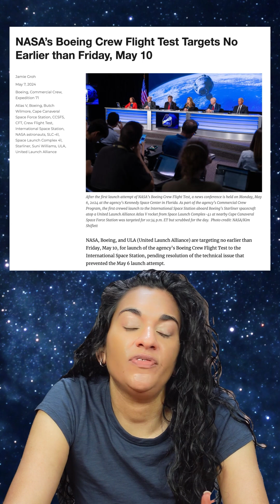Boeing Starliner didn't launch yesterday. Here's why.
Boeing Starliner didn't launch because of a valve issue on the second stage of the ULA Atlas V rocket. The launch will happen no earlier than Friday, May 10, and it may get pushed into next week